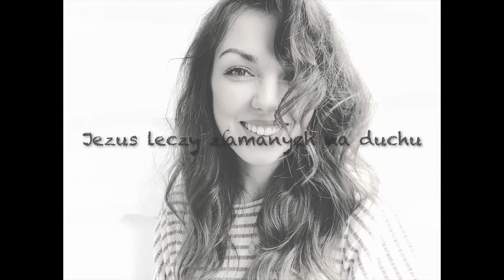Jezus leczy złamanych na duchu - live studio - acoustic - Ola Abramowicz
On leczy złamanych na duchu i przewiązuje ich rany. Psalm 147,3

słowa i muzyka: Ola Abramowicz
gitara: Robert Ablewicz Msf
wokal: Ola Abramowicz

AM Studio acoustic version Usa, 2017